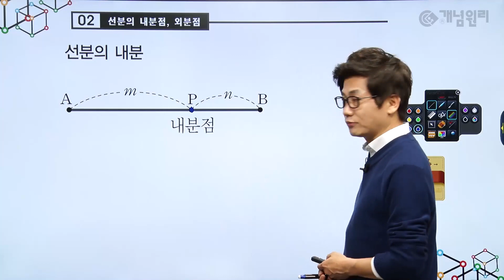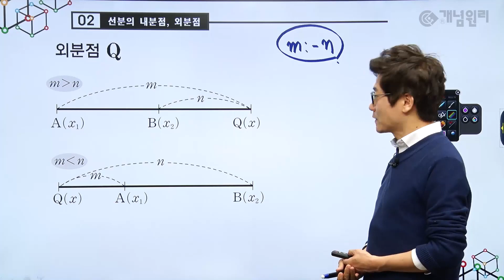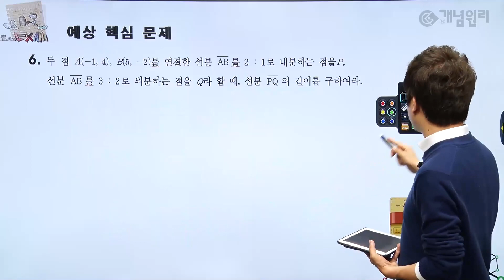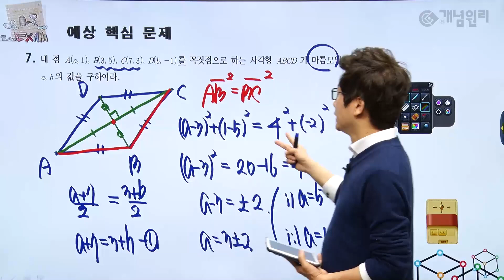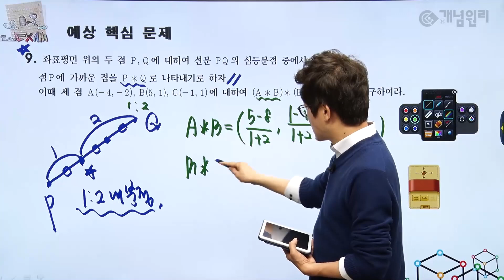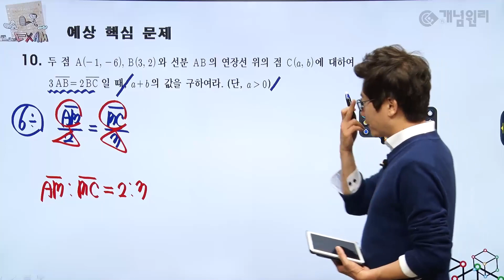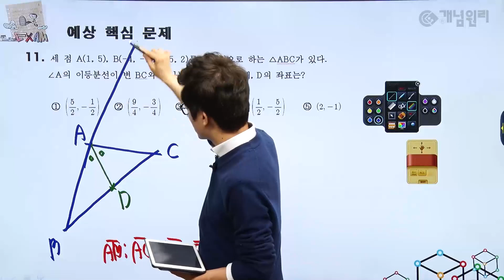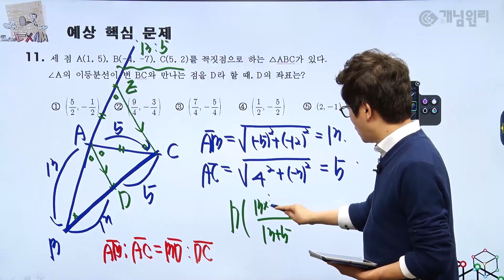[고등학교 1학년 1학기 수학 내신 대비 특강 ] - 선분의 내분점 외분점 - 메가스터디 개념원리강사 [장안동 수학영어학원 엠베스트SE 공부습관8640]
5500만부 판매! 55만의 선택!  메가스터디 X 개념원리